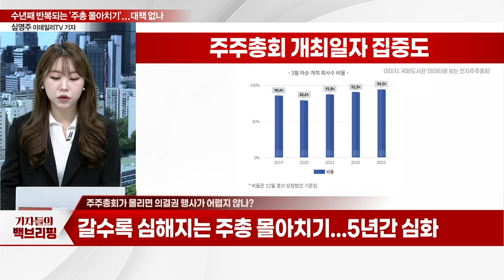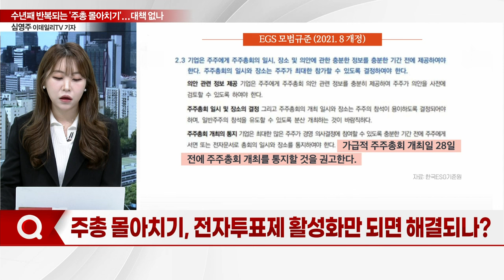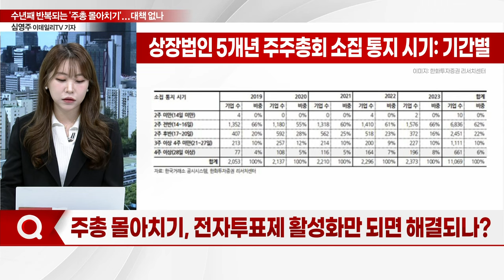수년째 반복되는 ‘주총 몰아치기’... 대책 없나?_기자들의 백브리핑 (20240401)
Q. 3월, 특히 주주총회가 많았던 지난주... 왜?
Q. 3월에 주주총회가 몰리는 이유는?
Q. 주주총회가 몰리면 의결권 행사가 어렵지 않나?
Q. 주주총회 몰아치기 관행, 해결방안 없나?
Q. 주총 몰아치기, 전자투표제 활성화만 되면 해결되나?